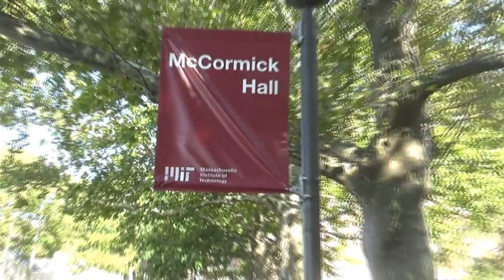On the Massachusetts Institute of Technology - McCormick Hall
Hello everyone,

I wish a safe and productive week for all of you wherever you are in the world!

I have great news!: I am very delighted that I have received the acceptance e-mail by "the Society of Architectural Historians" (SAH) for the presentation of my paper at their Annual and International Conference in 2023. I am going to present my research project, "Hacking the Massachusetts Institute of Technology - McCormick Hall’s Archive: Architecture and Wellness" at this conference. Prior to this acceptance e-mail, I had conducted my archival research at the Massachusetts Institute of Technology Museum - Architecture Collection on this research subject, had taken architectural photographs of its interior space by permission, and have been currently working on my paper and conference presentation with the aim of filling a gap in the MIT's architecture his/herstory with a focus on wellness, public health and interior space design.

I wish everyone in "SAH 2023 Annual International Conference" all success with my sincere thanks for this inspiring organization.

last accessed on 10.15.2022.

I hope you enjoy this short architecture tour around this significant building complex in the Institute's campus.

Stay safe, be well, take care,
M.